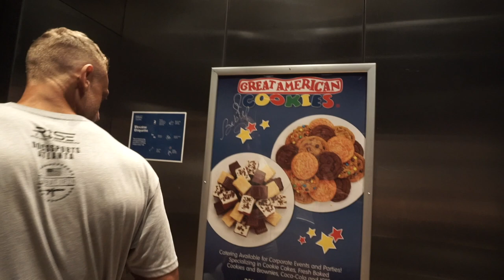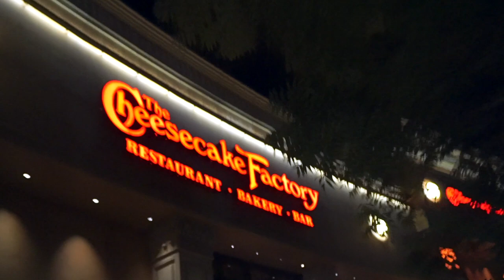SHOW DAY l 1st TIME NPC FIGURE l Overall WINNER